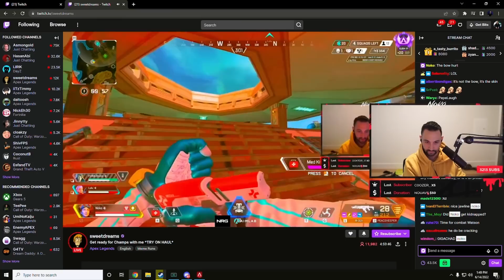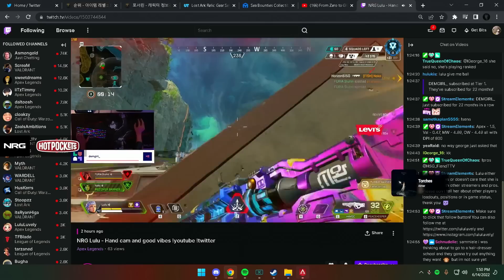NRG Sweetdreams's team vs NRG LULU's team in ranked | They watched Lulu's reaction! ( apex legends )